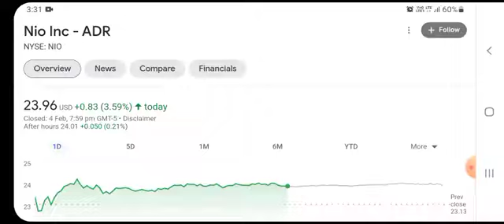BREAKING!! GOLDMAN SACHS Said THIS About NIO 🤯 Nio stock 😳 Nio Stock Analysis 🚨 Stocks to buy now